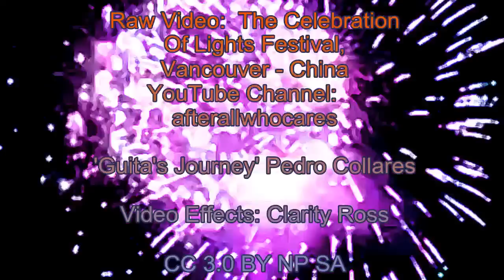There Is No Co-Redeemer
Here is another massive boost for those resolute on the path that eventuates in actual Freedom.  It's all hands on deck, all out blitz of Truth, holding nothing back for we have no more time to waste away.  Drink the drink that is the antidote for the Kool Aid that has been push on us for so long, as the ego has insisted that it is co-redeemer with the Holy Spirit (Grace of God/Divine Reason).  The ego lies and it's time to out the ego's lies and graduate.